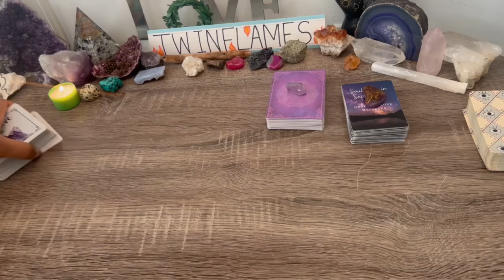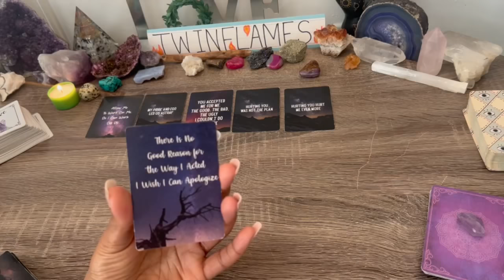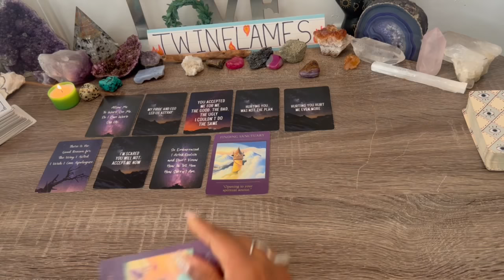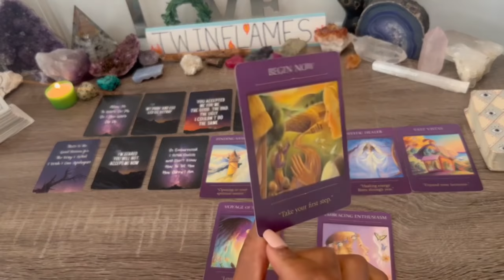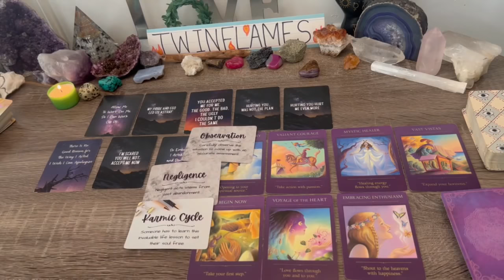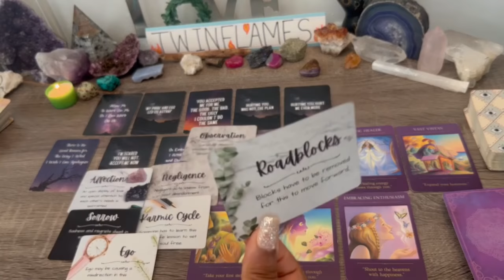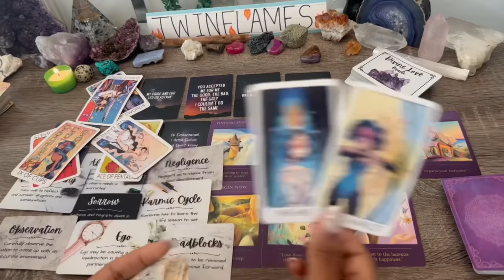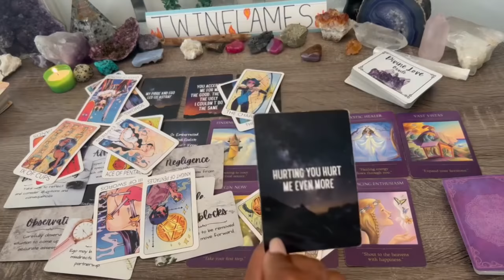TWINFLAMES🔥BEEN AVOIDING THIS HEAR MATTER🌹FOR FAR TOO LONG❗NOW SECRETLY OBSERVING YOUR EVERY MOVE❤️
DIVINE CONNECTIONS Channeled Love Messages YT Channel! 🧿

Oracle Decks On Etsy! 🌹